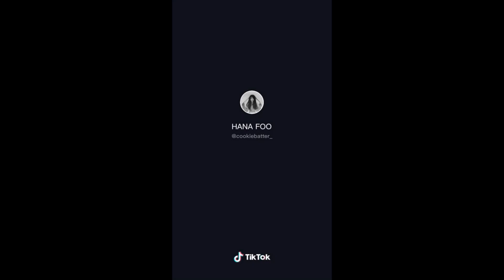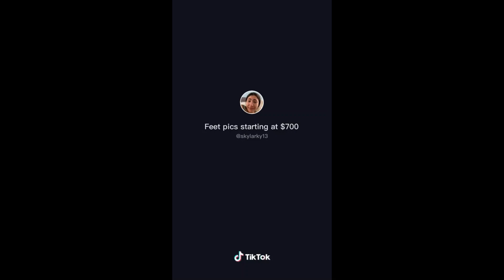SHAKE THAT LAFFY TAFFY GIRL TIK TOK COMPILATION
Shake That Laffy Tafft Girl Compilation on TikTok

Best Trending TikTok Videos - Compilations of the best topics from TikTok Creator.

Fun TikTok Moments, Popular TikTok Videos, Popular Topics And Much More!